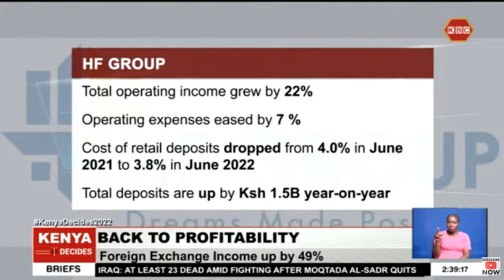Housing Finance records pre-tax profit of Ksh. 62.3M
Housing Finance has swung into profitability posting a 62.3 percent profit in the half-year period to June this year. The mortgage lender says profit before tax was up 62.3 million in the first half of 2022 a 120% percent growth from a loss of Sh318.1 in June 2021. The lender says net interest income grew to 1 billion shillings which is an 11% growth. The bank has been facing headwinds in the last two years due to the slow uptake of housing units occasioned by the Covid-19 pandemic.